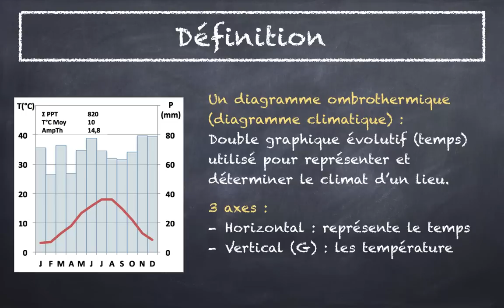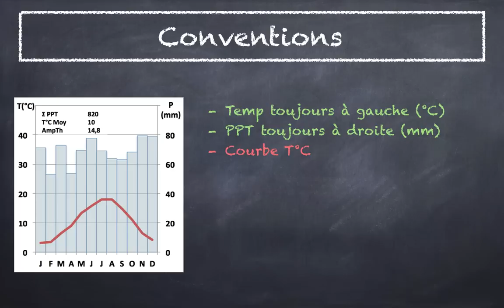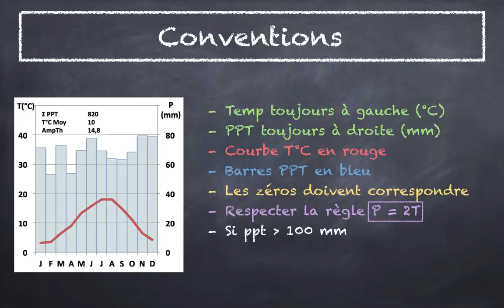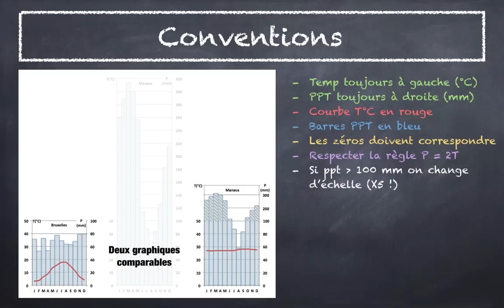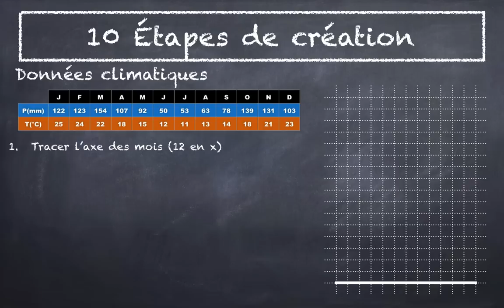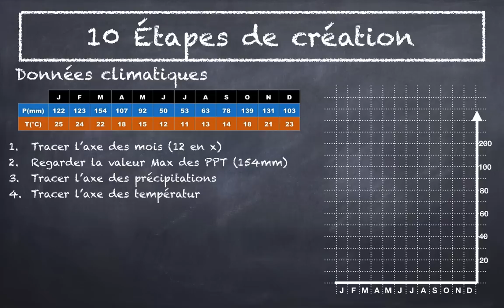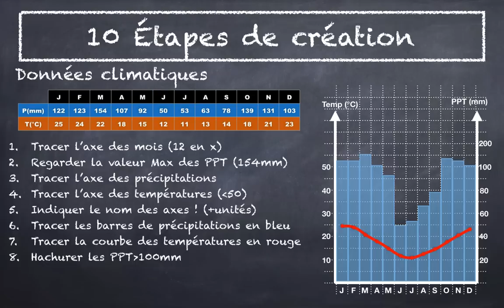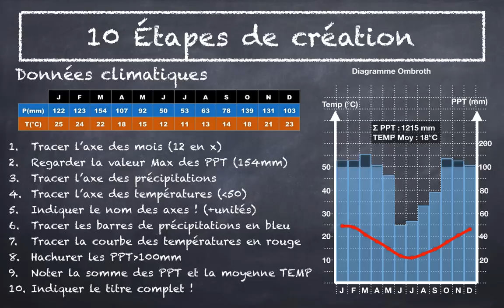FT#2 - Comment créer un diagramme ombrothermique?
Dans cette deuxième fiche technique, je vais vous apprendre à créer un diagramme ombrothermique. Les diagrammes ombrothermiques (ou climatiques) servent à représenter l'évolution annuelle des températures et des précipitations moyennes. Ils permettent également de déterminer le climat de la station considérée. Nous verrons l'analyse de ce type de graphique dans la prochaine vidéo.
Bonne lecture!